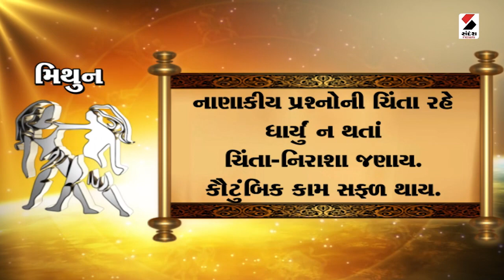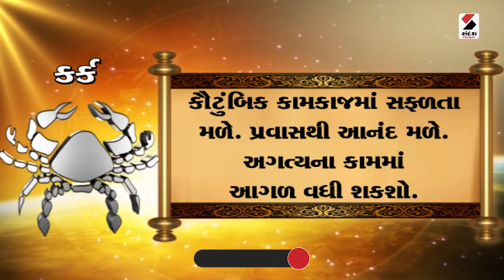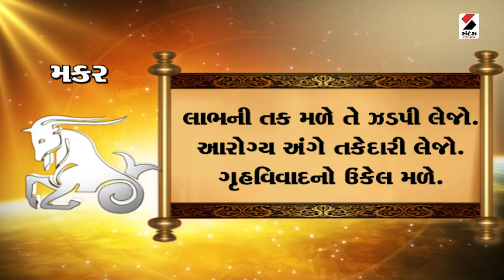Daily Rashifal 2023 |જાણો કેવો રહેશે આપનો 1st November 2023 દિવસ | Daily Horoscope